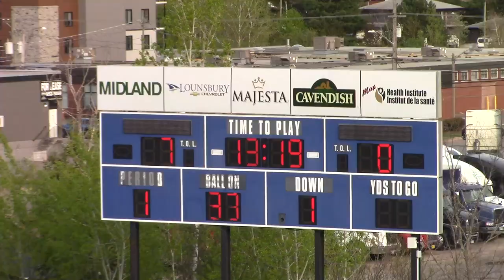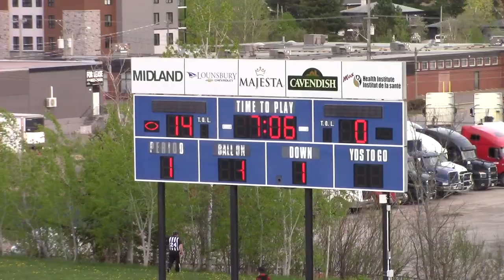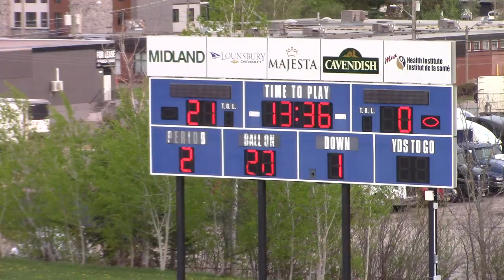Moncton Mustangs vs Halifax Heat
2023 Maritime Football League Week 4 Action
Mustangs 34
Heat 12